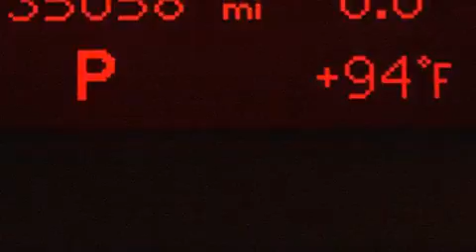2011 Audi A4 Hialeah Fl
We have been honored to serve the Miami FL area , we promise that your experience at our dealership will exceed your expectations ! Year : 2011 Make : Audi Model : A4 Engine : Gas I4 2.0L/121 Trans . : Automatic Exterior : Phantom Black Pearl Miles : 35,054 Interior : Black Stock : 72027 OffLeaseOnly Miami 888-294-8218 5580 NW 145th St Miami , FL 33054